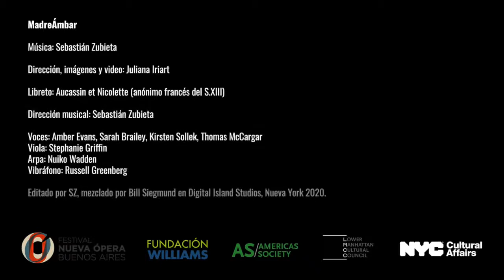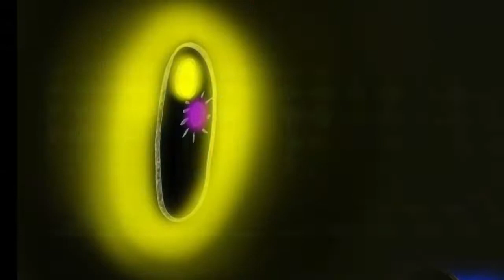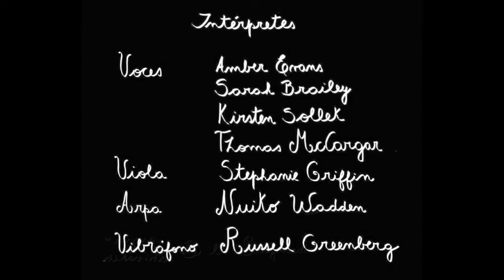MadreÁmbar: a virtual chamber opera by Sebastian Zubieta, with visual design by Juliana Iriart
MadreÁmbar, a made-for-online chamber opera commissioned by the Festival Nueva Ópera de Buenos Aires, is based on the medieval French love and adventure story of Aucassin and Nicolette. The text, taken from an anonymous medieval source, is written and sung in "Langue d'oïl", a predecessor to modern French.

Featuring visual design by Juliana Iriart; Momenta Quartet violist Stephanie Griffin; singers Amber Evans, Sarah Brailey, Kirsten Sollek, and Thomas McCargar; harpist Nuiko Wadden; vibraphonist Russell Greenberg; editing and English subtitles by Sebastian Zubieta; all mixed by Bill Siegmund, Digital Island Studios.

To activate English subtitles, please press the "CC" icon at the bottom of your YouTube screen; if you don't see the "CC" icon, click the "Settings" gear at the bottom right and make sure the "Subtitles/Closed Captions" option is switched on.

Sebastian Zubieta’s "MadreÁmbar" is made possible in part with public funds from Creative Engagement, supported by the New York City Department of Cultural Affairs in partnership with the City Council and administered by Lower Manhattan Cultural Council.